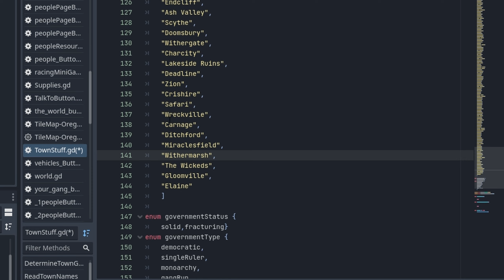Godot4: Folding Variables for super new-to-Godot people.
I'm an idiot and this video explains part of it and how to fix a variable list that can't fold. The list was made by copy-pasting things in without proper formatting.